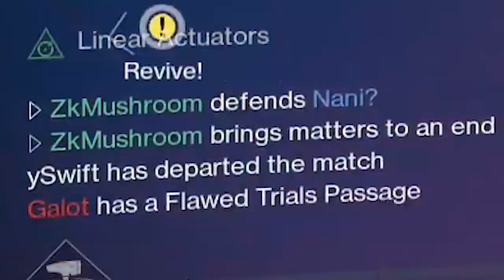I went Solo Flawless in Trials.. but with the worst subclass in the game